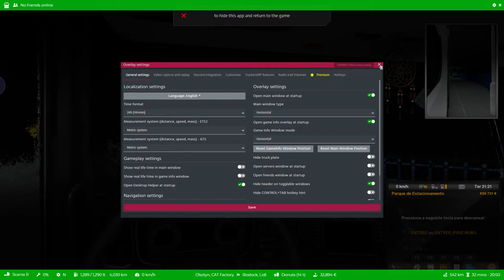EURO TRUCK SIMULATOR 2 | Transportes BROLIVEIRA Virtual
Transport from : COIMBRA [P]
To : LINKÖPING [S]